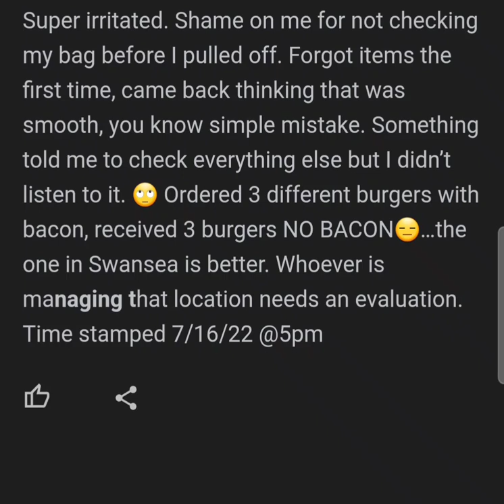Burger King bad reviews (Fairview)